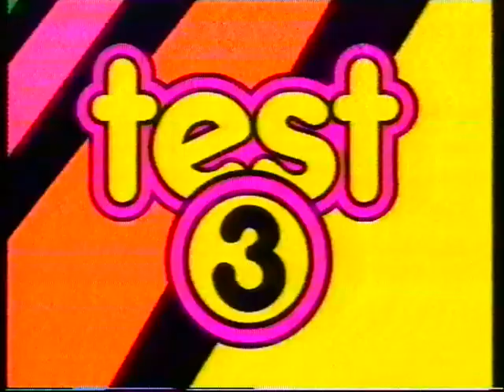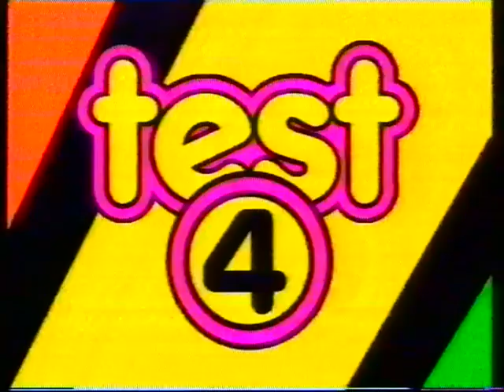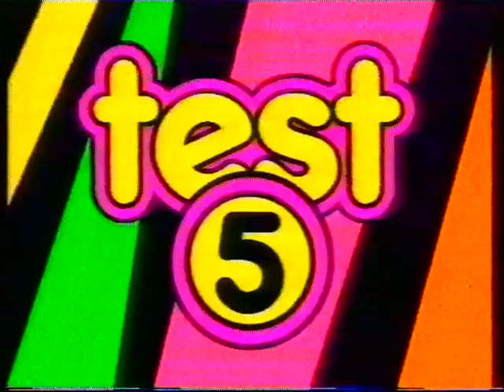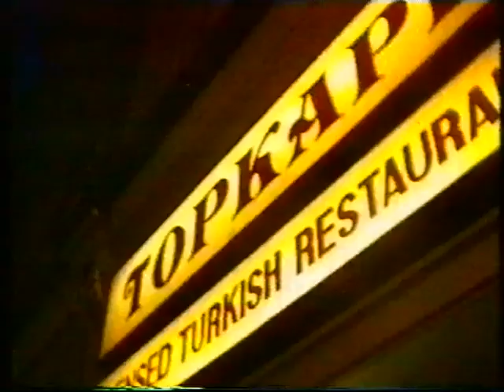Gods Gift with Davina McCall - late night ITV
Late night ITV series where men get their kit off for the ladies (and those watching), presented by Davina McCall.